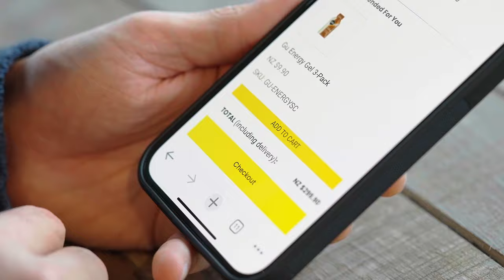Ecommerce Website Experience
We've recently had our website reworked with the aim of making it as convenient as possible to purchase your favourite running shoes.